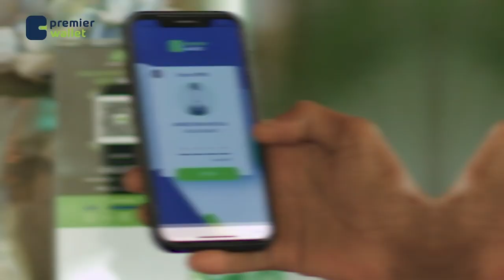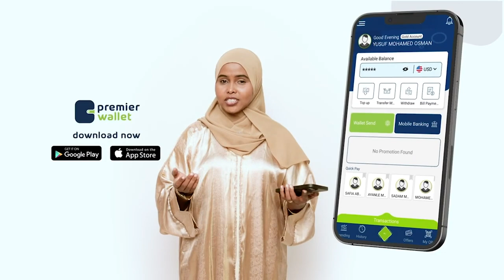Shacabka Muqdisho ayaa ka aragti dhiibtay in bulshadu ay soo doorato Guddoomiyaha Gobolka Banaadir